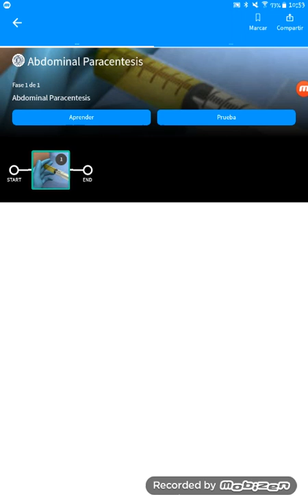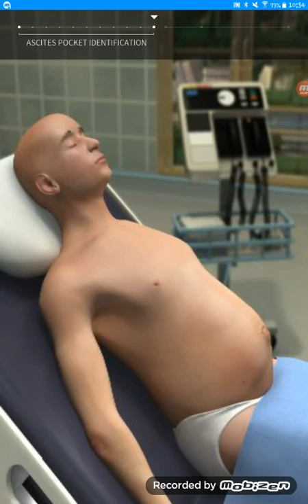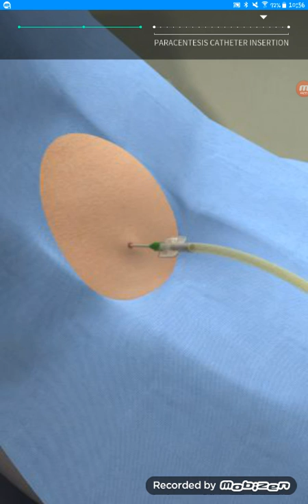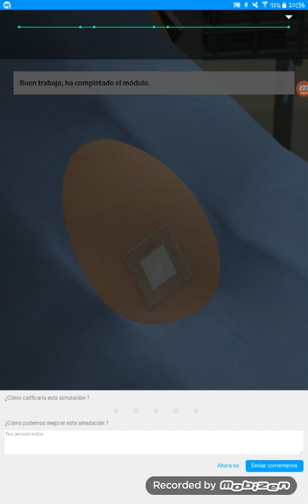Touch Surgery/Android(GRATIS) ABDOMINAL PARACENTESIS.(MEDICINA DE EMERGENCIA)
¡Sientete como en casa! QUE TENGAS UN BONITO DIA. ADIOS 🙆. PRECAUCIÓN: (SI ERES SENSIBLE, NO VEAS ESTE VIDEO⚠, ES TU DECISION, CORRE POR TU CUENTA)
CATEGORIA: MEDICINA DE EMERGENCIA)